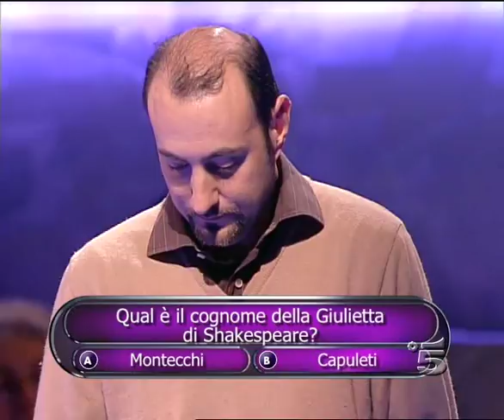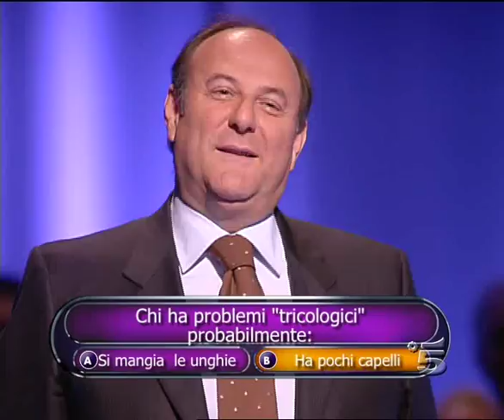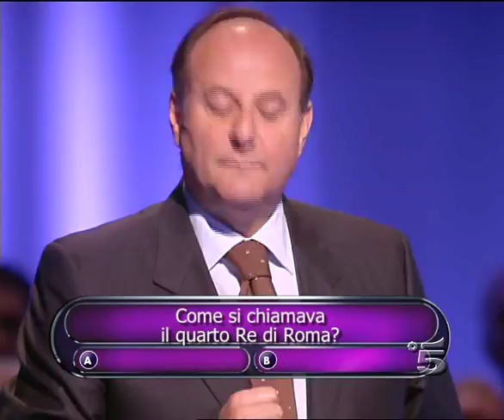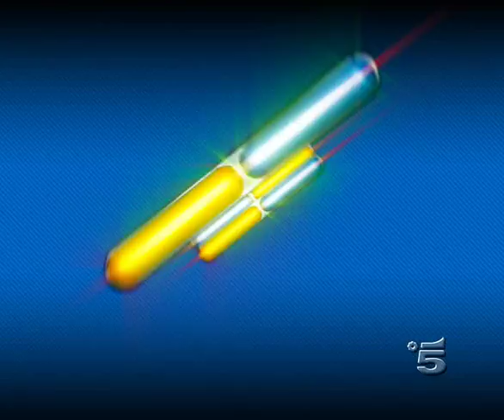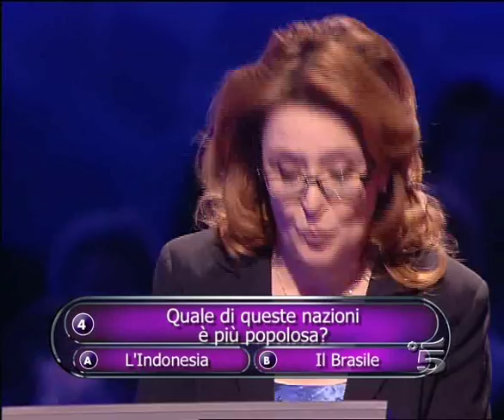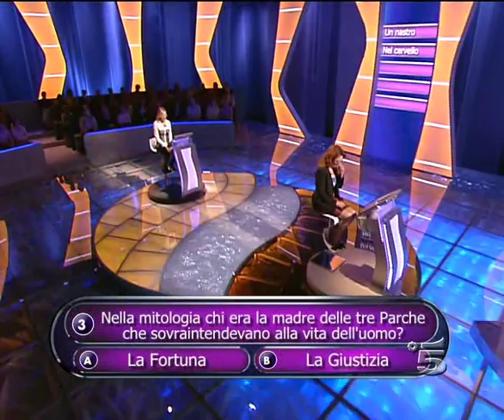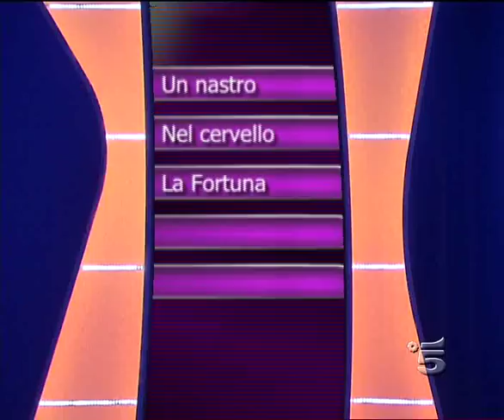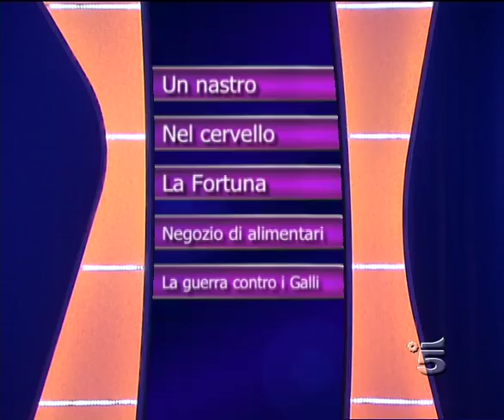50-50 (ITA, 22.04.2008)